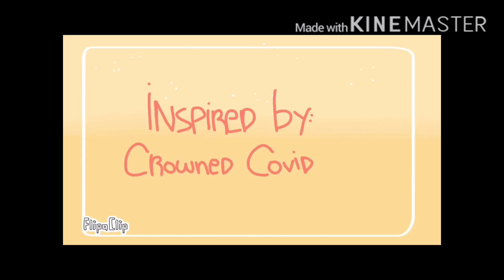Top flipaclip master’s